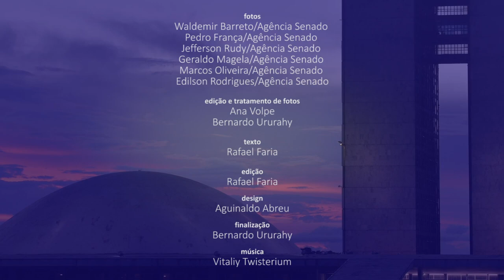Senado Aprova (29/11 a 3/12) — Auxílio Brasil e PEC dos Precatórios nos destaques da semana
Nesta semana, o Plenário aprovou a Medida Provisória (MP 1.061/2021) que cria o Auxílio Brasil, programa que substitui o Bolsa Família. O texto segue agora para sanção presidencial. Os senadores também aprovaram a Proposta de Emenda Constitucional (PEC) 23/2021. A PEC dos Precatórios, como ficou conhecida, abre no Orçamento da União de 2022 um espaço fiscal estimado em R$ 106 bilhões para bancar R$ 400 mensais aos beneficiários do Auxílio Brasil. A matéria retorna à Câmara dos Deputados. Confira no vídeo um resumo dessas e de outras decisões da semana.

Senado aprova Auxílio Brasil, programa social que substitui o Bolsa Família

Senado aprova PEC dos Precatórios, que retorna à Câmara

Em votação apertada, senadores confirmam regulamentação das emendas de relator